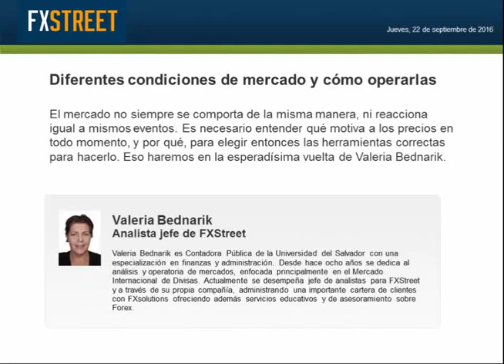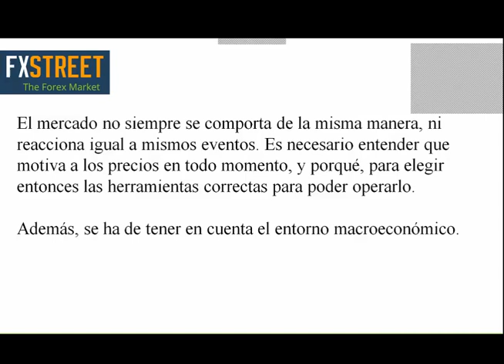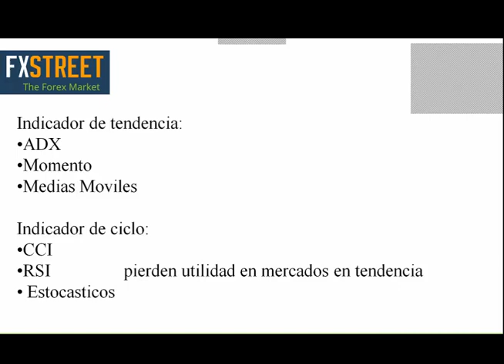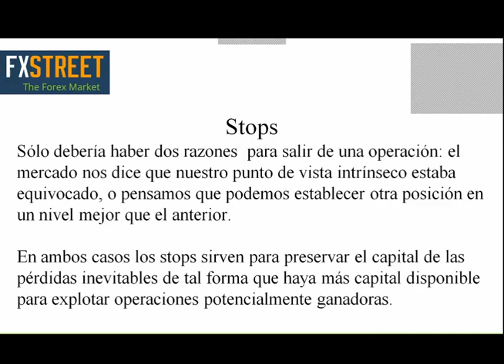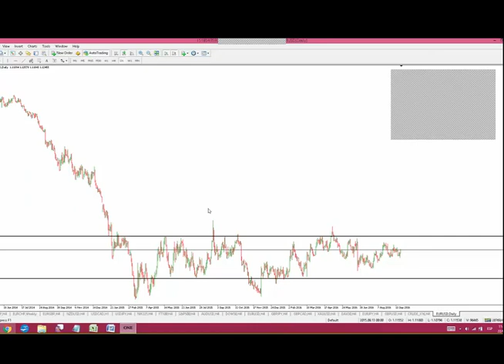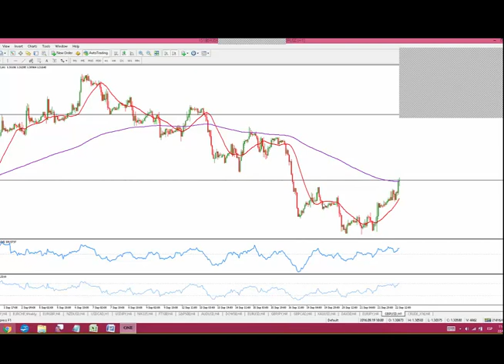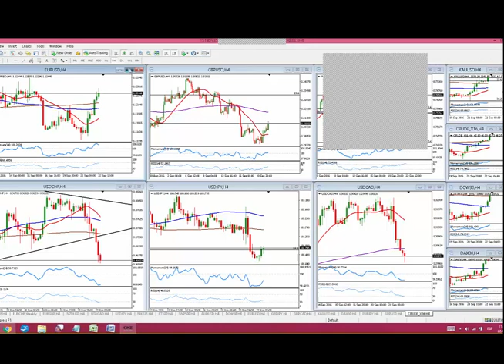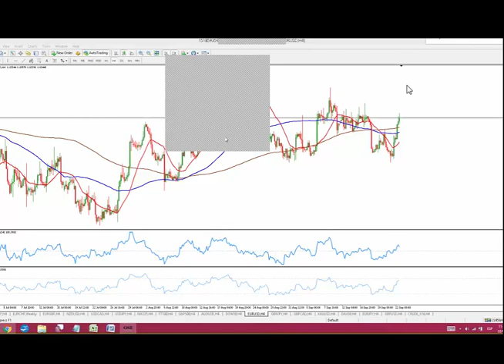Valeria Bednarik: Diferentes condiciones de mercado y cómo operarlas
Fecha de emisión: 22 septiembre 2016. Ponente: Valeria Bednarik. El mercado no siempre se comporta de la misma manera, ni reacciona igual a mismos eventos. Es necesario entender qué motiva a los precios en todo momento, y por qué, para elegir entonces las herramientas correctas para hacerlo. Eso haremos en la esperadísima vuelta de Valeria Bednarik.